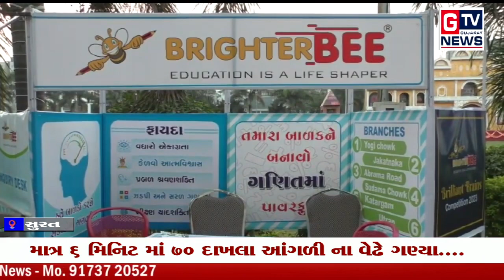GTV GUJARAT NEWS | માત્ર 6 મિનિટ માં 70 દાખલા આંગળી ના વેઢે ગણ્યા | Brighter Bee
માત્ર 6 મિનિટ માં 70 દાખલા આંગળી ના વેઢે ગણ્યા
આપનું બાળક પણ ગણિતમાં માસ્ટર બની શકી છે
અને નથી તો સંપર્ક કરો બ્રાઇટર બી નો જે અનેક પ્રવુતિઓ અને ઇવેન્ટ કરે છે જેના લીધે તમારું બાળક સામાજિક દ્રષ્ટિએ મજબૂત થાય.

તો તમારા બાળક ના ઉજ્જવળ ભવિષ્ય માટે અને તમારા બાળક ને આંકડાકીય ગણતરી માં જીનિયસ બનાવવા માટે બ્રાઇટર બી ની નજીકની શાખા ની મુલાકત કરો.
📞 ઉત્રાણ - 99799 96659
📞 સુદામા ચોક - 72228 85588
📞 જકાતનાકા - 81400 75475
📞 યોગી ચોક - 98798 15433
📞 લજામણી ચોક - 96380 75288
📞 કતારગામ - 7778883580